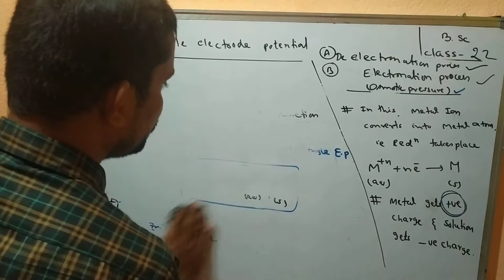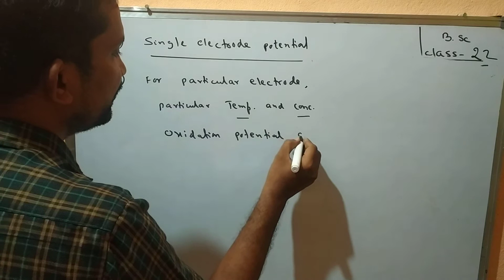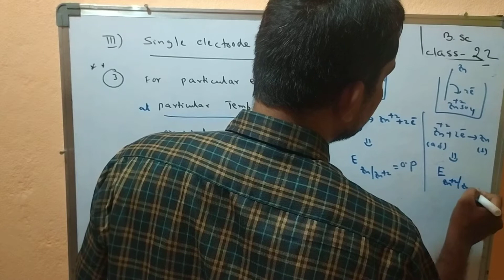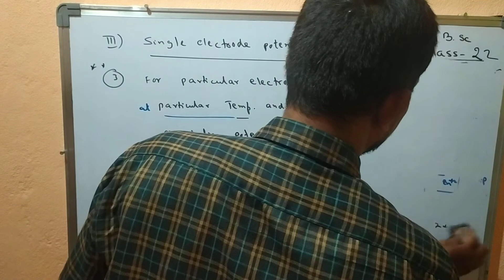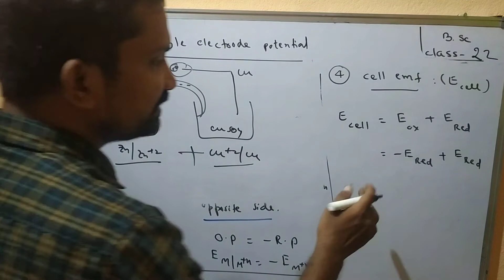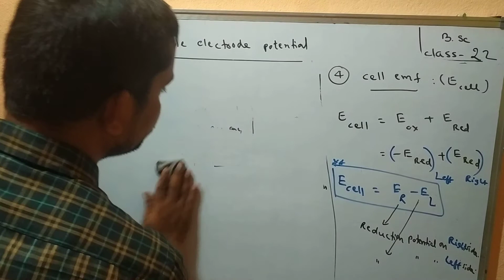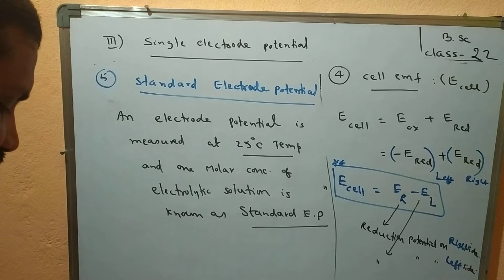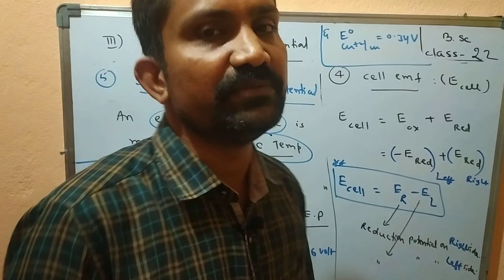single electrode potential (Bsc-class-22)